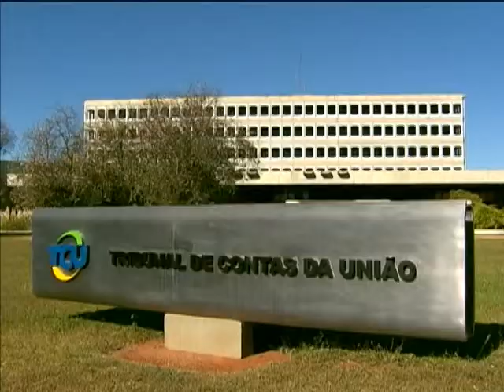Governo muda regras para concessão do aeroporto de Confins para ampliar competitividade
NBR NOTÍCIAS - 23.09.13: O leilão para a concessão do aeroporto de Confins, em Minas Gerais, terá mudanças nas regras de disputa para aumentar a competitividade. Segundo o ministro da Secretaria de Aviação Civil (SAC), Moreira Franco, com as alterações, o governo atende o Tribunal de Contas da União (TCU). O objetivo foi estabelecer entendimento com o tribunal para evitar possíveis problemas jurídicos. Uma das mudanças é a diminuição da exigência de experiência do chamado operador, que é a empresa que irá administrar o aeroporto. Ela foi reduzida de 35 milhões de passageiros por ano para 20 milhões de passageiros ao ano. Para o aeroporto do Galeão, no Rio de Janeiro, a exigência de 35 milhões continua. A nova previsão do leilão para a concessão dos dois aeroportos foi divulgada nesta segunda-feira (23) e deve acontecer no dia 22 de novembro.